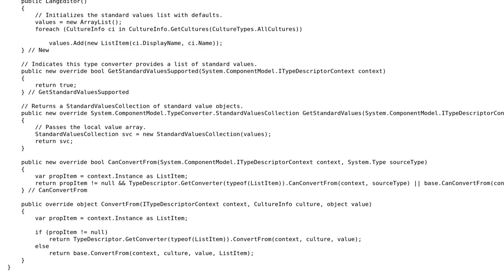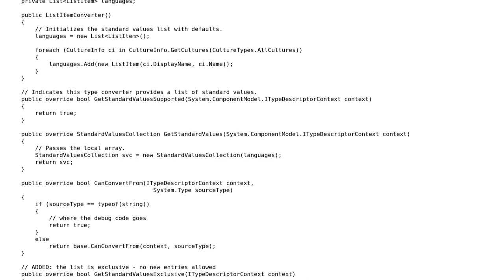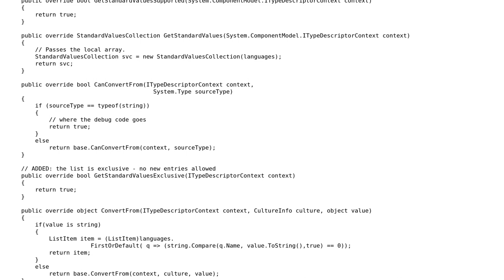Implementing type converter for specific type dropdown items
With thanks & praise to God, and with thanks to the many people who have made this project possible! | Content (except music & images) licensed under CC BY-SA | Music | Images & others | With thanks to user Smith user Nyssa Pongjaerdenlarp and the Stack Exchange Network Trademarks are property of their respective owners. You are responsible for your own actions.